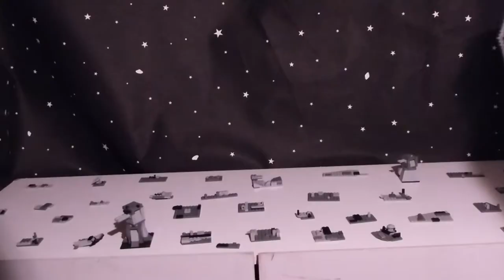Starwars suédé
Prix de la mise en scène. Création de Célia Beddek, Zoé Pisios, Theo Pisios, Philippe Goujon, Loïc Goujon, Alan kujevic et le chien Ianka.